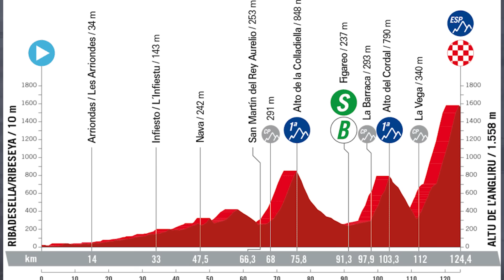🐝 VINGEGAARD NO SE CORTA y PRESENTA SU CANDIDATURA 🐝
Jonas Vingegaard ganó la etapa de hoy de la Vuelta Ciclista a España, con un ataque en el que recortó mucho tiempo con su compañero Sepp Kuss. Pero es que Roglic también saltó y soltó al estadounidense, por lo que empieza a parecer que las estrellas de Jumbo no trabajan en equipo. Además UAE también tuvo un comportamiento extraño en el momento clave de la etapa.

También hablamos del infarto y posterior accidente de Van Hooydonck.